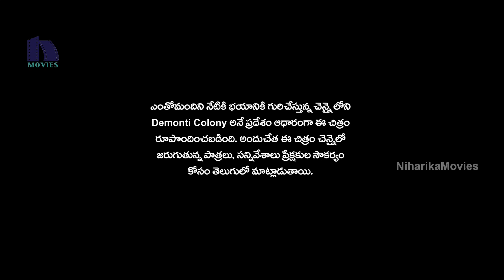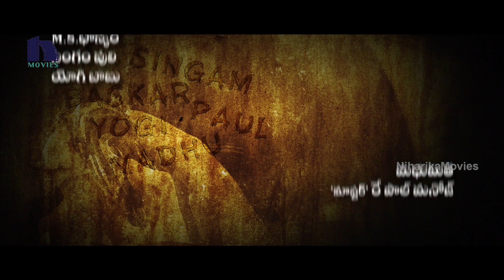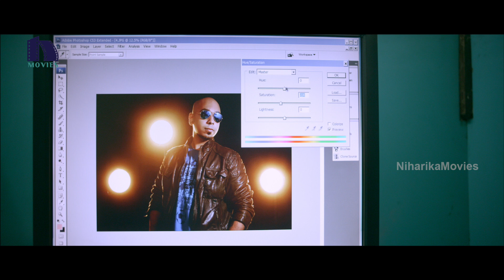Demonte Colony Telugu Full Movie Part 1 - Arulnithi, Ramesh Thilak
Watch Demonte Colony Telugu Full Movie Parts.

Starring: Arulnithi, Ramesh Thilak, Sananth, Abishek Joseph and Among Others

Director: R. Ajay Gnanamuthu
Producer: Kalpana Koneru